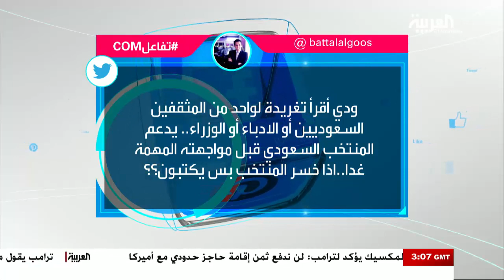تفاعلكم : شخصيات رياضية بارزة تقود حملة "منتخبنا أولا"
بدأت منذ أيام الكثير من الشخصيات الرياضية البارزة بحملة لدعم المنتخب وتشجيع الناس على الحضور وتم إطلاق عدد من الهاشتاغات أبرزها "منتخبنا أولا"